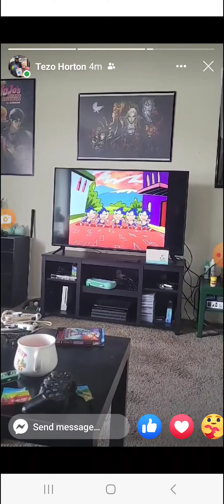Time travel with sonic !